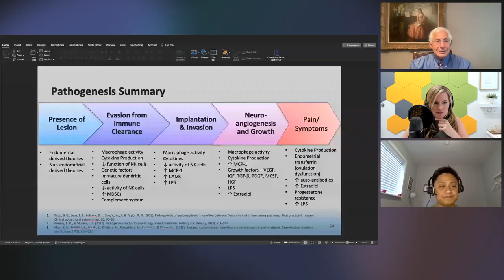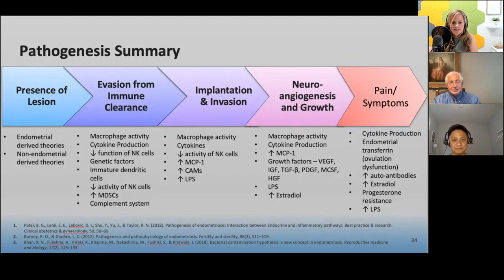Intersection of Endometriosis, Vestibulodynia, and Painful Sex with Drs. Goldstein and Yong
In today's episode, I talk with two exceptional physicians who are making significant strides in the field - Dr. Irwin Goldstein, a urologist based in San Diego, and Dr. Paul Yong, a distinguished researcher and physician from Vancouver, Canada. Join us as we delve into the fascinating world of sexual medicine with Over the last seven years, I've had the privilege of collaborating with Dr. Goldstein, and more recently, Dr. Yong with his work in connecting endometriosis and vestibulodynia.

ISSWSH – the International Society for the Study of Women’s Sexual Health is a multidisciplinary, international organization of people passionate about sexual health. Check out ISSWSH fall course in Arizona (Oct 2023) and the annual scientific conference in Long Beach, CA (Feb 2024) ISSWSH's commitment to advancing sexual health knowledge is truly commendable, and we encourage you to engage with this community.

Our focus for this episode is a subject that deeply intrigues me: dyspareunia, commonly known as painful sex, and its intricate connection to endometriosis and vestibulodynia. Dr. Yong and his team recently published their research findings in the Journal of Sexual Medicine Reviews, titled "Neuroproliferative dyspareunia in endometriosis and vestibulodynia.”

Connect!

Dr. Irwin Goldstein: San Diego Sexual Medicine

Dr. Paul Yong: Twitter @DrPaulYong

Get involved!

Dr. Yong is actively involved in research, and if you're intrigued, take the survey

If you're considering participation, here are the prerequisites:

1. Experiencing pain during sexual activity involving vaginal insertion for at least 3 months.

2. Engaged in such activity within the past 4 weeks.

3. Have a uterus and both ovaries.

4. Willingness to discuss sexual pain's impact on your life.

5. Aged 19 or older.

6. Fluent in English.

Thank you again for joining us, please share, rate, and review. We hope you join us every week for new episodes!

If you or someone you know is impacted by endometriosis, we invite you to join the iCareBetter community and take action today:

Share Your Story: Your story matters! Share your personal journey with endometriosis and help inspire others.

Spread Awareness: Be an advocate for endometriosis awareness. Share episodes of "iCareBetter: Endo Unplugged" with your friends, family, and healthcare providers to increase understanding and promote empathy.

Seek Support: Connect with others who understand your experiences. Join online support groups, participate in local endometriosis events, and find resources that can provide the support you need.

iCareBetter

Jandra Mueller, DPT, MS